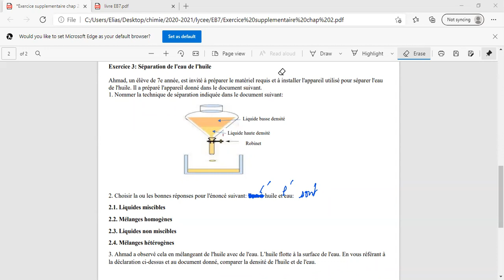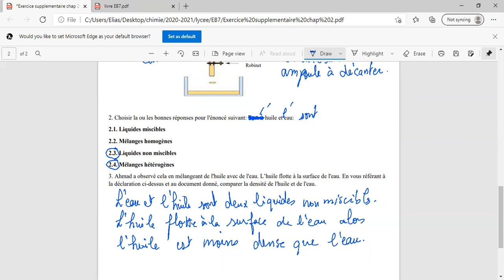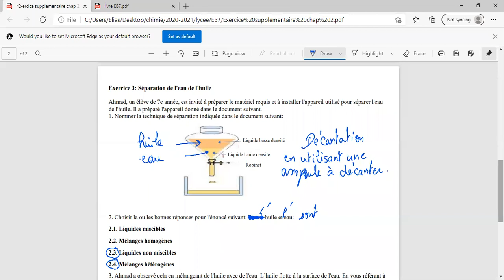EB7-A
Exercices chap 2